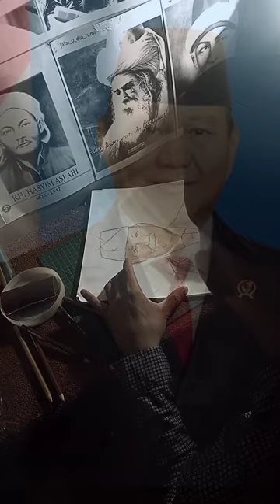MELUKIS PRESIDEN 2024 PRABOWO SUBIANTO